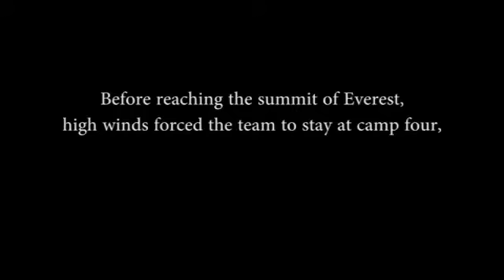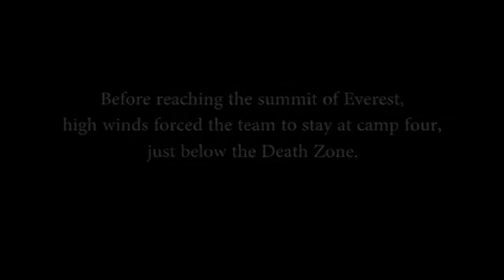Gary Guller: "Gary Guller: Together, Anything is Possible!"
Motivational Speaker (Mt Everest Summiter / Historical World Record). Specializes in opening & closing keynotes. Gary is the keynote speaker for corporate events, client & partner appreciation events. Hire Gary to speak at your next event.